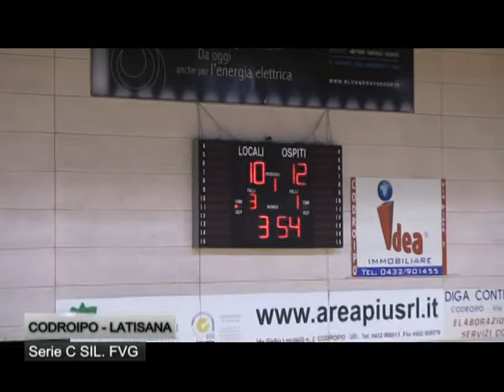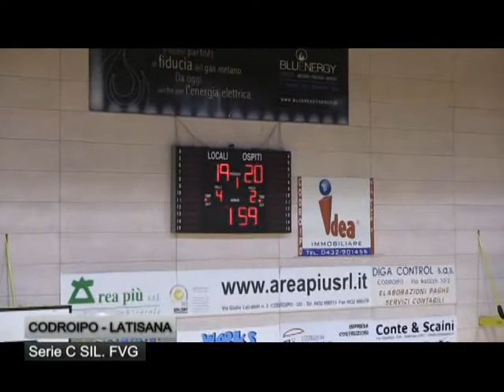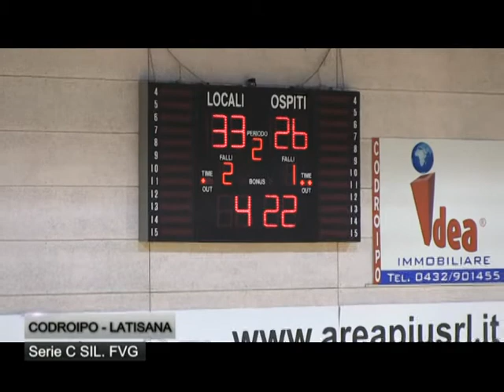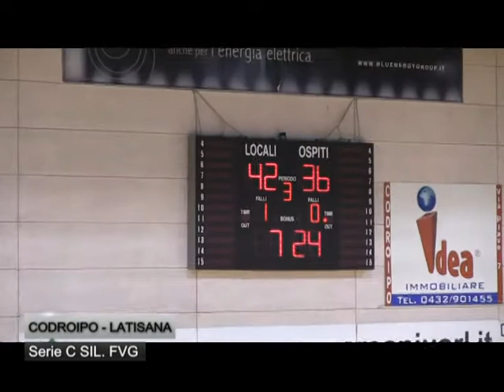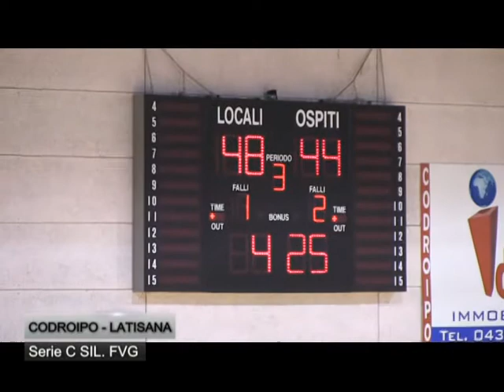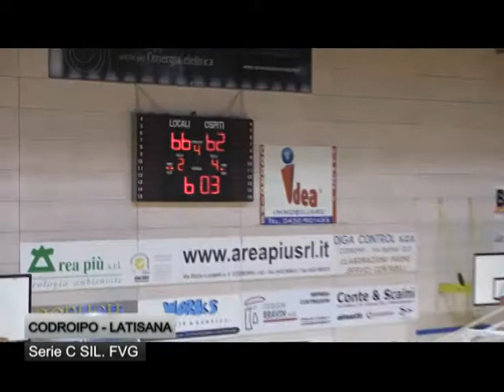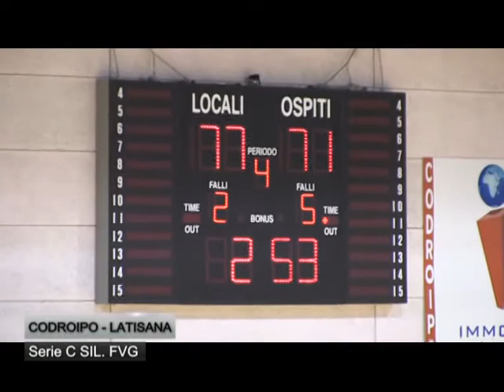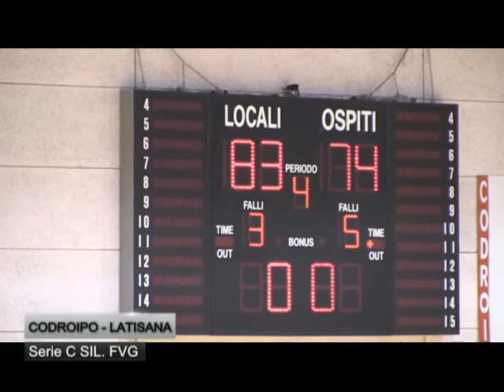Bluenergy Codroipo vs Trevisan Latisana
Basket Serie C Silver FVG